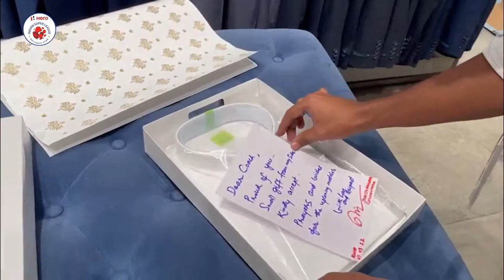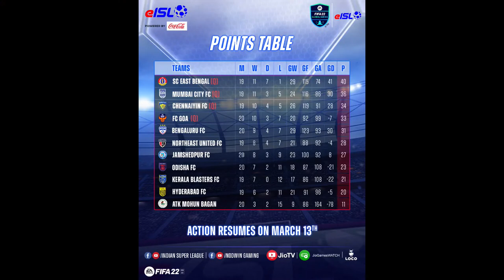The Let’s Football Live Show ft John Gregory!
On this special episode, former HeroISL title-winning coach John Gregory joins Shaiju Damodaran, Pulasta Dhar, Kaushik Varun and Suyash, to discuss the events of the first legs of both semi-finals!